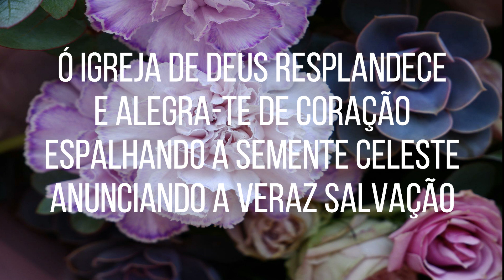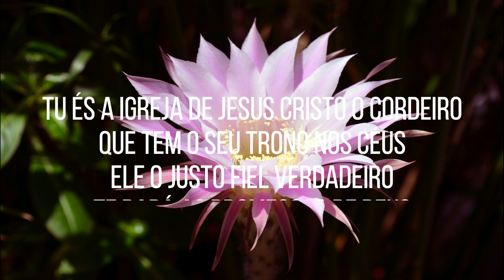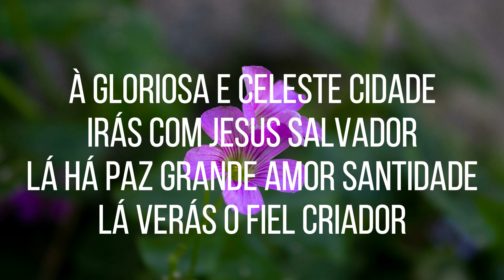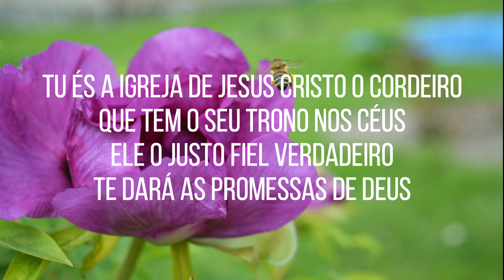HINO CCB 11 - Ó igreja de Deus, resplandece